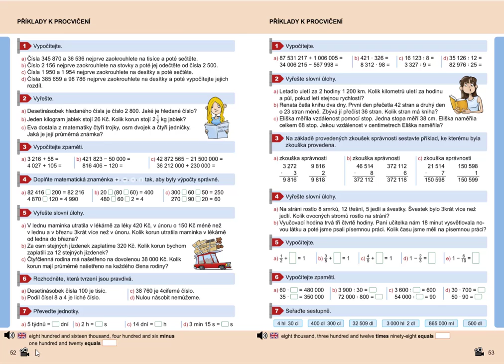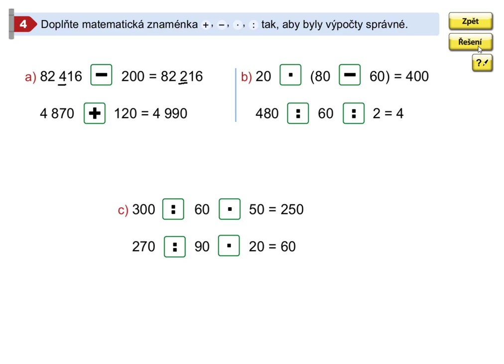Příklady k procvičení, Mat. mat. pro 5.roč., 2. díl, str. 52, cv.4